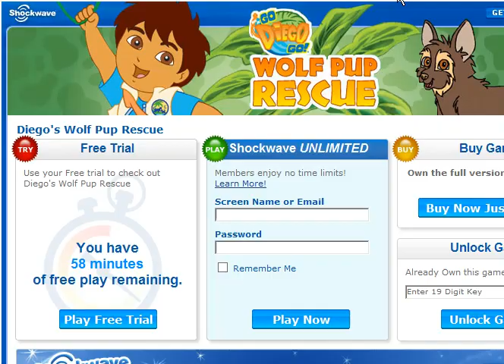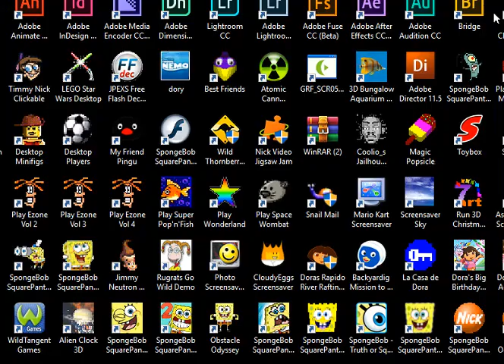Diego's Wolfpup Rescue